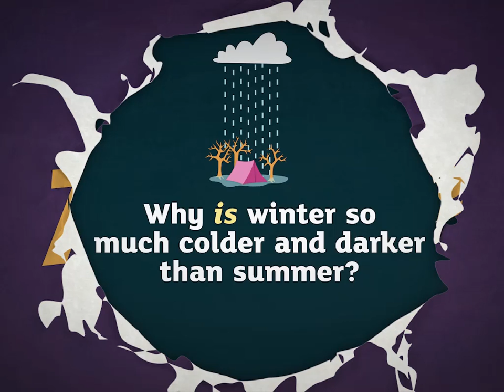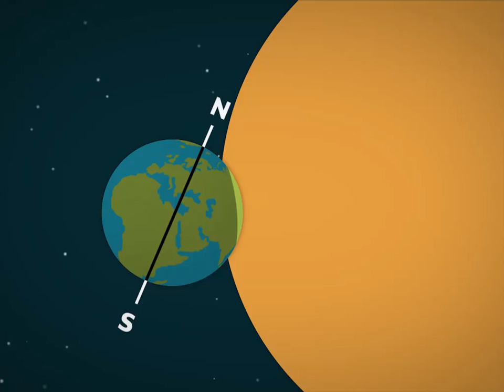Oxford University Press - Activate Series: Seasons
We produced 30 films for Oxford University Press that were designed to excite kids about the science topics that they will be studying in years 7,8 and 9.

You can find out more about the Activate KS3 science resources